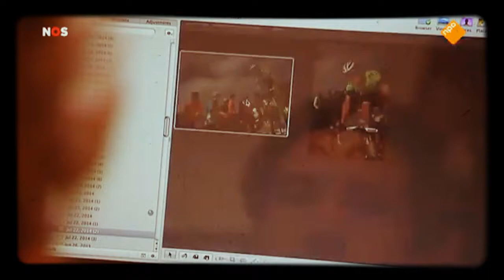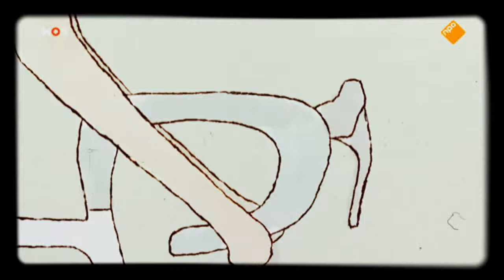De Avondetappe 22 07 2014 Michael Boogerd, Rob Harmeling, Edwin Winkels, Leon Van Bon